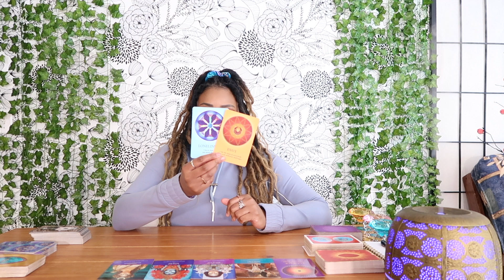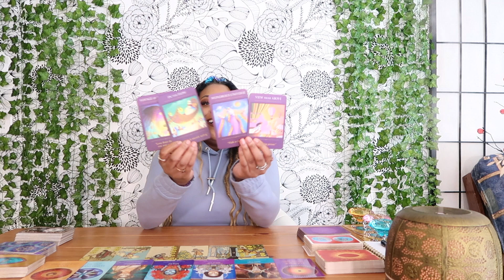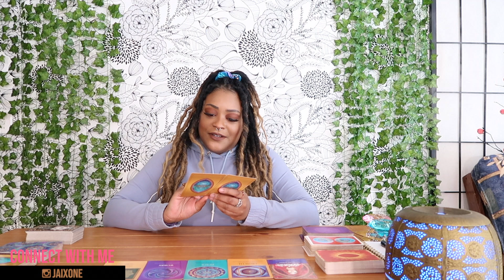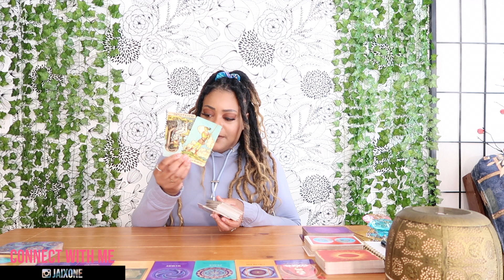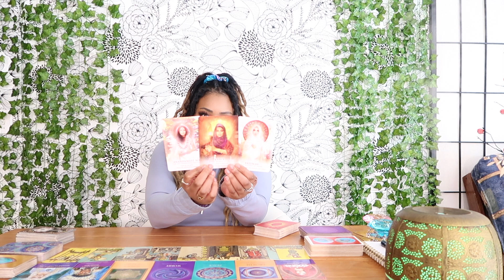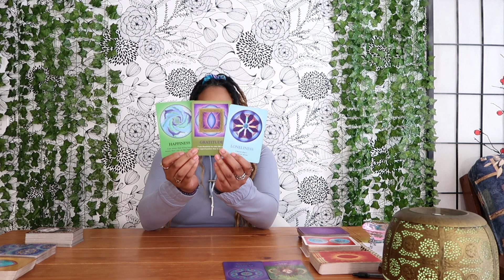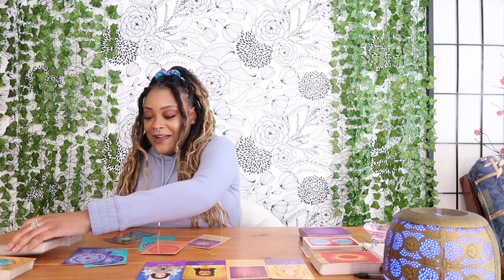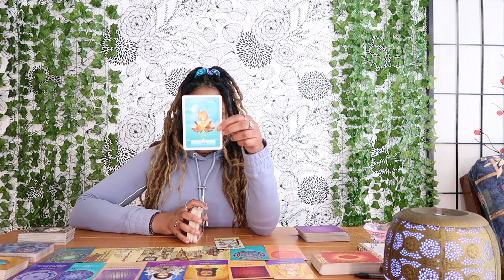What Important Person Will Enter Your Life Next Pick A Card Tarot Business Partner? Boyfriend? 🔍✨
Hey babes!

Private Readings & manifestation candles ONLY through Etsy 💕

I will never dm you on instagram asking if you want a reading. My direct & ONLY Instagram is above!

In this video we talk about:
what person will enter your life next?
who is spirit sending in to help you?
who will you meet next who will get you to the next level?
& More 🌠

✨TIMESTAMPS✨
PILE 1: 1:02
PILE 2: 11:06
PILE 3: 20:10
PILE 4: 29:10